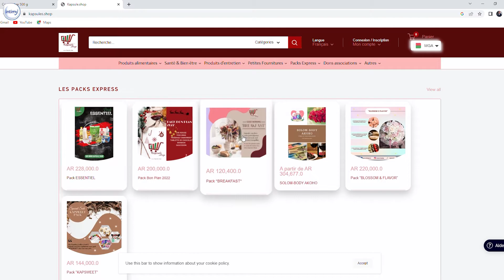HAN ?#4 - REVANCHE DES COUPLES (Ft Antso, IzahayRoaKely)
ARTICULE OU DES GAGES ‼️👟
Tonga ary ny valifaty !
Misaotra an'i Antso Bommartin, Jean Yves Bommartin sy Izahayroakely ✨
Lieu : Oceanis park Ambohidratrimo
Les mots sont des produits de Kapsule.shop
Montage : Aaron et Neptunia